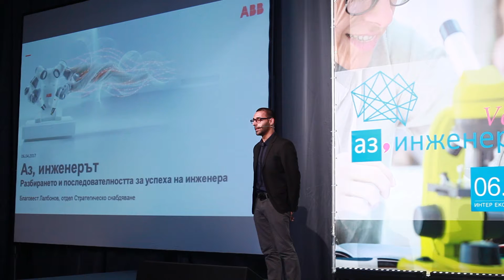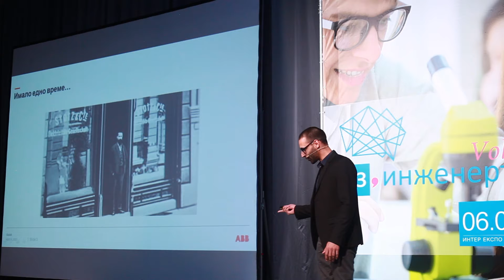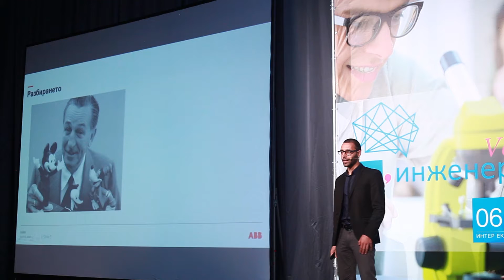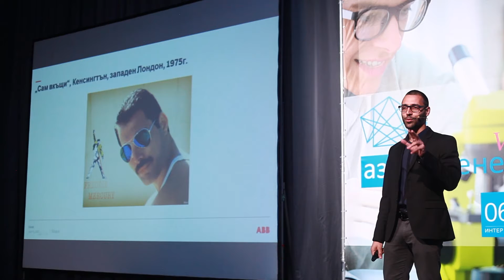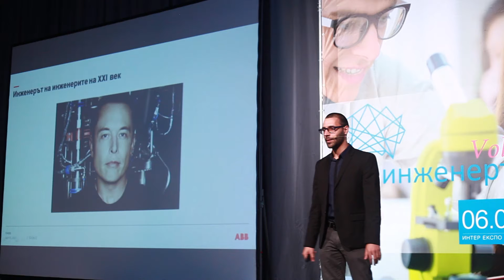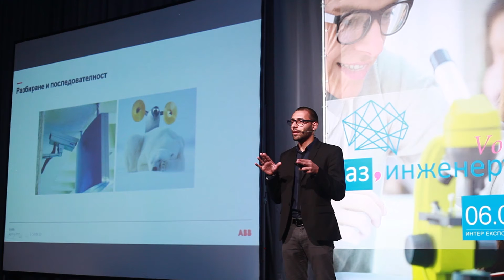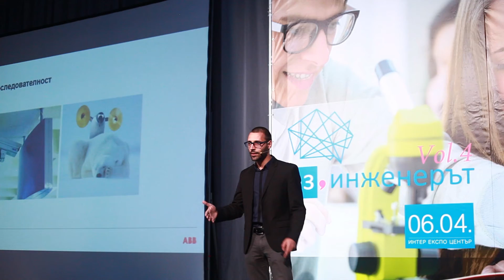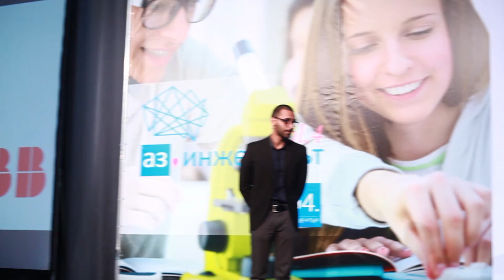Аз,инженерът 2017 - Благовест Лалбонов, АББ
Благовест Лалбонов
Инженер @ ABB
Тема: Качества, които могат да помогнат на един инженер за това да бъде по успешен в това, което прави
За първи път ме „хвана тока“ на 9, а на 19 осъзнах, че пораженията са били фатални – приеха ме в Техническия университет в Пловдив.

Ако изключим факта, че завърших без да ме скъсат на нито един изпит, имам трето място на олимпиада по електротехника 2012 и първо място на научна конференция за млади инженери 2014, мисля, че бях готин.

Като малък тренирах футбол, по-късно смених с баскетбол и бях капитан на отбора ни в техникума, минах през бойните изкуства, където имам две първи места от Национални шампионати по Кудо 2008 и 2012, а за капак тренирах плуване, станах спасител на бригада в САЩ и имам 7 спасявания за 2 години.